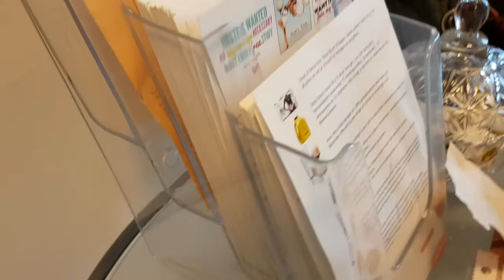NASRIN BEAUTYSALON W MY DEAR FRIEND || IRNAVR♡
Here my new video is about taking rilexing in the Nasrin BeautySalon in Zoetermeer. It's really nice & feel good.

Adress :
Nasrin BeautySalon
Willem Dresslaan 384
2729 NK Zoetermeer

So, Hope you all guys enjoy :)